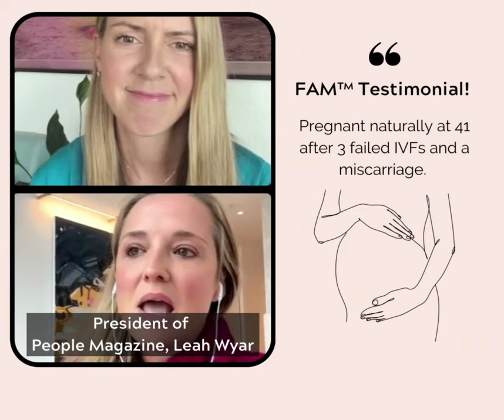3 Life-Changing Fertility Activation Method™ Features Leah Swears By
Leah Wyar, of People and Entertainment Magazine, got pregnant naturally at 41 with secondary infertility after her 3 failed IVFs and a miscarriage.

She said “When you’re raised with western medicine, you don’t know what your body is truly capable of. This method opened up a portal and I could feel it igniting a power within me! I can’t believe the shift I felt in my body! It was so different from my medical experience.”

Watch our FREE 4-Step Fertility Reset Masterclass to get pregnant naturally and easily despite age or fertility challenges.

This class includes:

✔️The top 3 REAL reasons women aren’t getting pregnant
✔️A customizable supplement guide to know which supplements to take for specific fertility complications.
✔️A fertility acupressure demo to feel the immediate healing effect
✔️My 4 simple steps to get pregnant easily and naturallyI hate seeing women get more stressed as time passes by.

This class will help you take back control over your fertility.